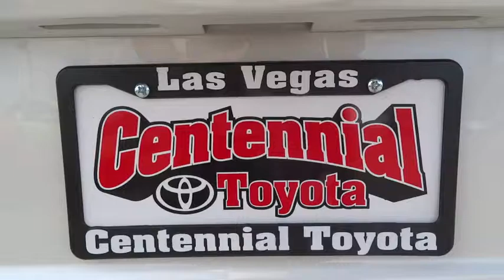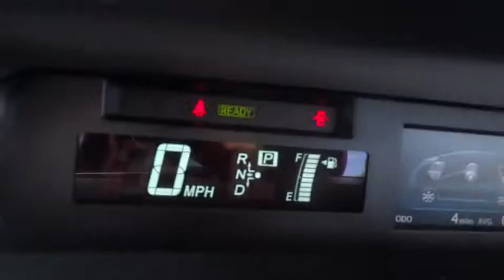2015 Toyota Prius v Las Vegas, Henderson, North Las Vegas, San Bernardino County, NV 00853015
2015 Toyota Prius v
2015 Toyota Prius v Three - Stock#: 00853015 - VIN#: JTDZN3EU3FJ039528

Centennial Toyota
6551 Centennial Center Blvd